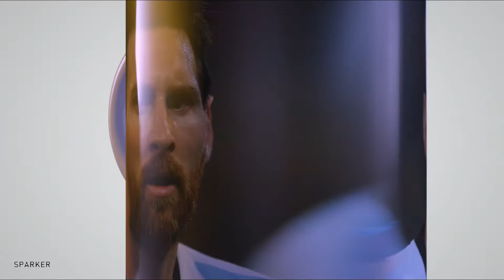MESSI CUP DESIGN MAKE OVER !!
Messi printed custom made 3d cup

Sparker Creative Digital Art Works !!

*Illustrations
*3D Modeling
*Creative Art Works